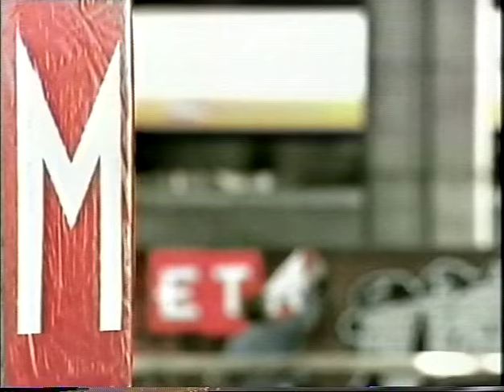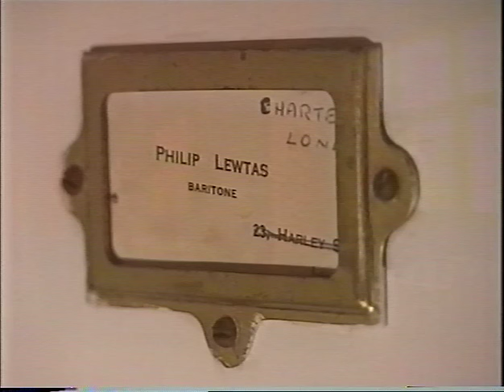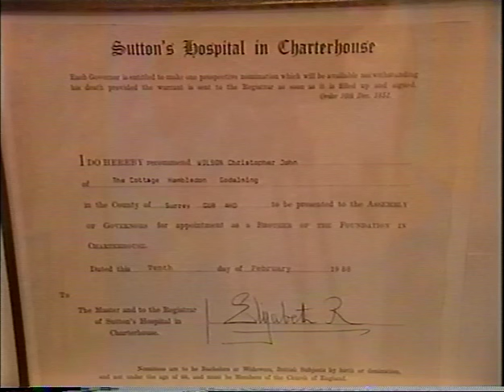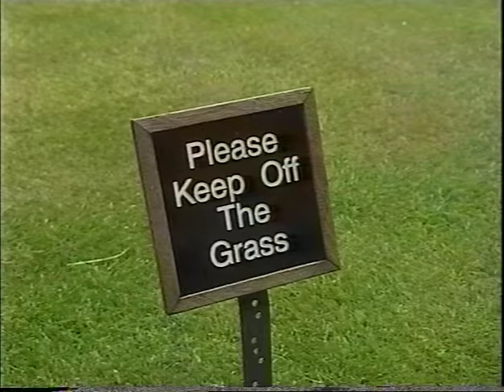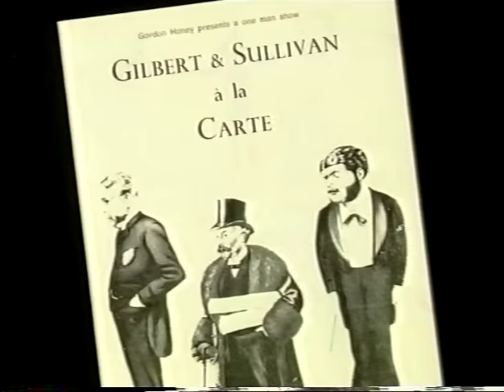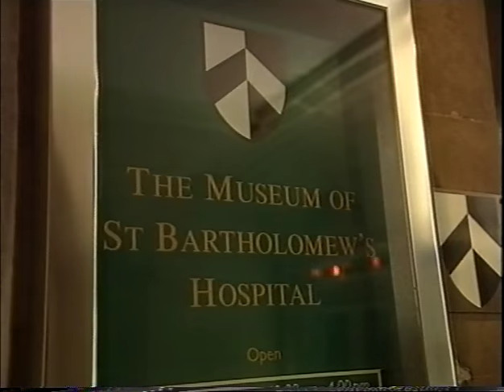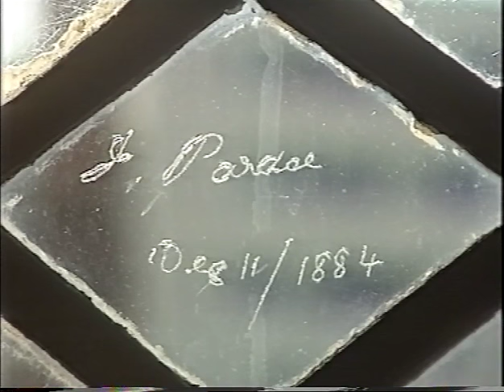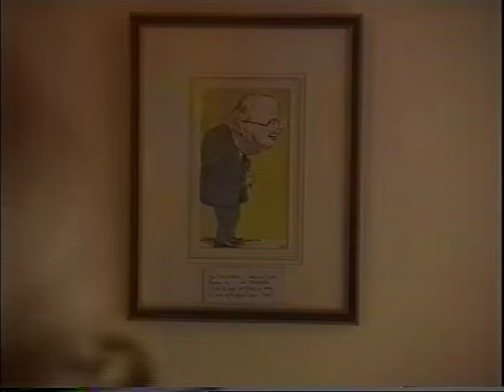The Gentlemen of Charterhouse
Documentary about the Charterhouse, a Tudor mansion in Clerkenwell which is home to 42 retired gentlemen.

Director: Sharon McCullough